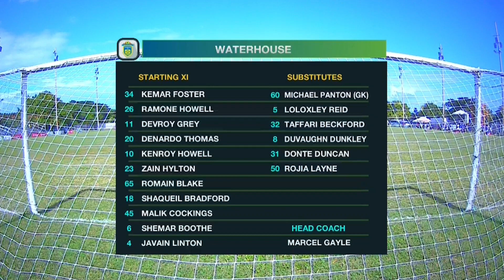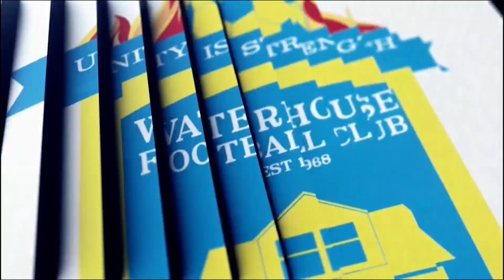Dunbeholden FC draw 0-0 with Waterhouse FC in JPL MD7 battle! | Match Highlights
SportsMax TV presents the Highlights of Dunbeholden FC vs Waterhouse FC Lin Jamaica Premier League, Matchday 7.